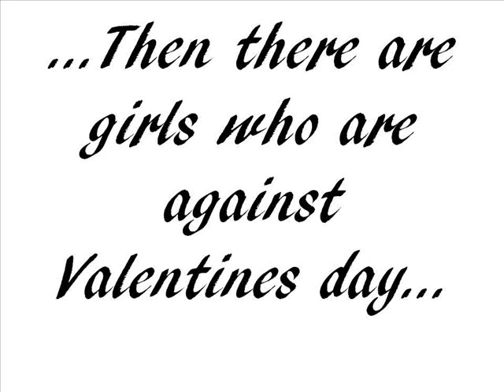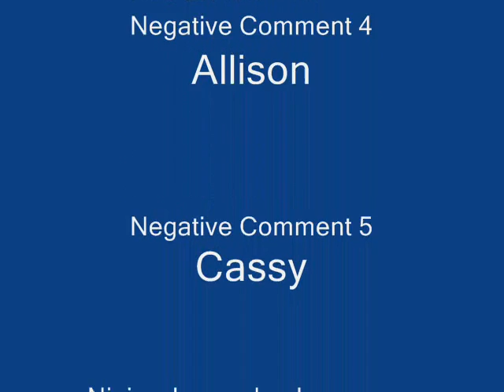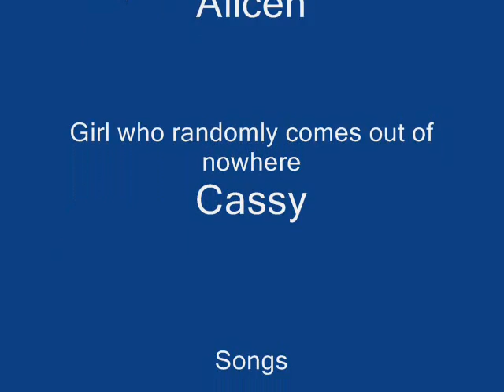What people really think about Valentines Day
Hey Guys! This is the first of many videos to come. ENJOY!